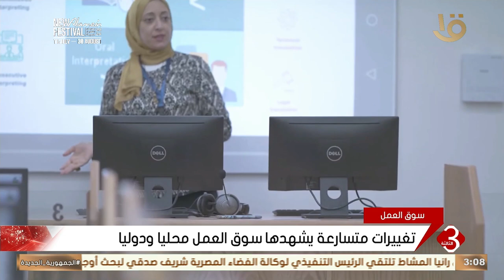نشرة الثالثة | تهيئة الطلاب لسوق العمل من أولويات الدولة في الجمهورية الجديدة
نشرة الثالثة | تهيئة الطلاب لسوق العمل من أولويات الدولة في الجمهورية الجديدة#نشرة_الثالثة